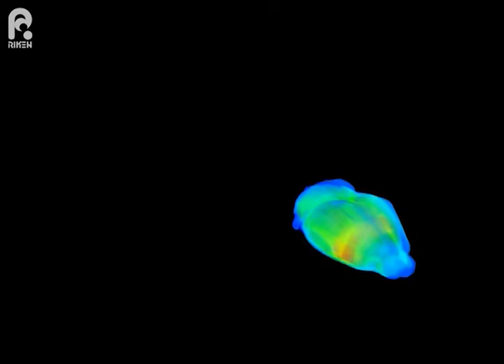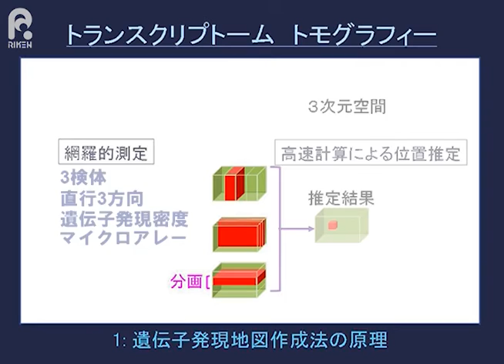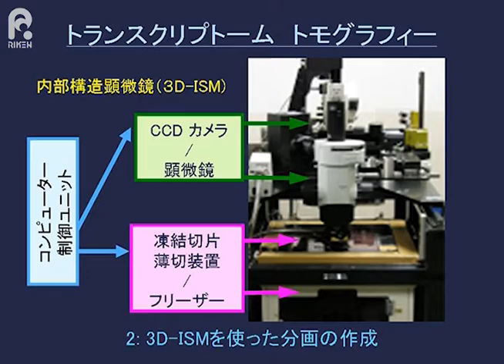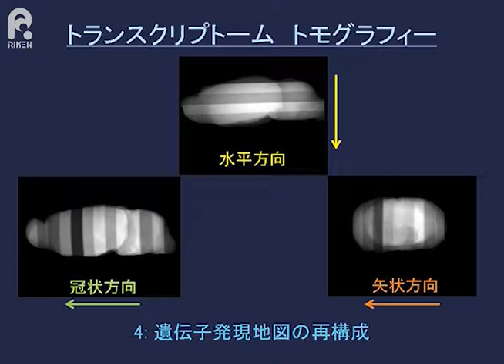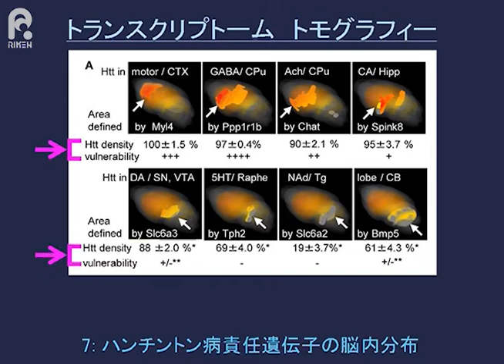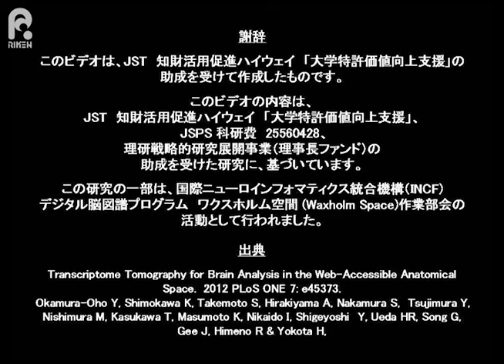遺伝子を脳構造にマップする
網羅的遺伝子発現情報を3次元空間に再構成する新手法「トランスクリプトーム・トモグラフィー（ＴＴ法）」の紹介動画です。ＴＴ法は、独自の生体情報画像化システム「3D-ISM」と、網羅的発現量測定技術を組み合わせる事で、3次元の異なる方向で切り出した切断片での測定結果を、画像情報とともに仮想空間に再構成して表現する新規技術です。従来法に比べ、検体数は1/1,000、測定時間1/10、費用1/100程度で発現地図が作れ、モデル動物の詳細かつ網羅的な解析に応用し、ヒトの発症前診断・先制医療の研究に繋げることが期待されます。